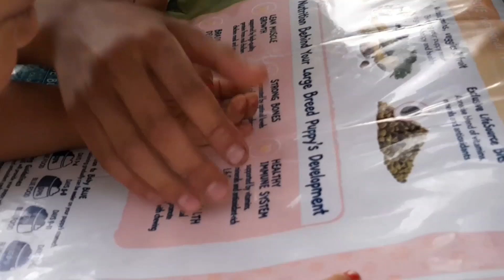jwnghabw Mai gainwswi